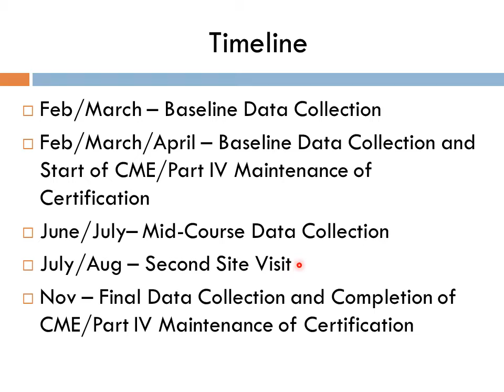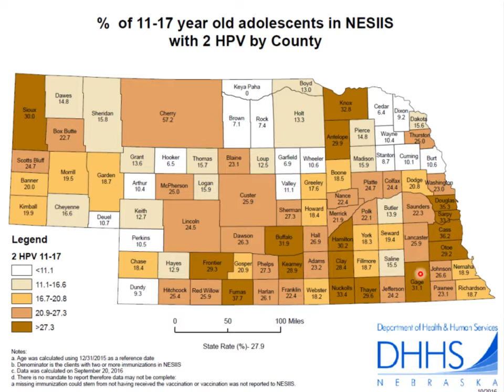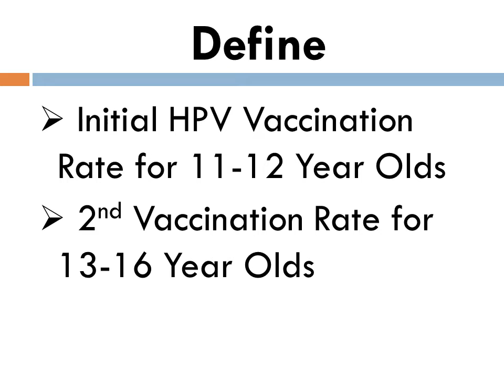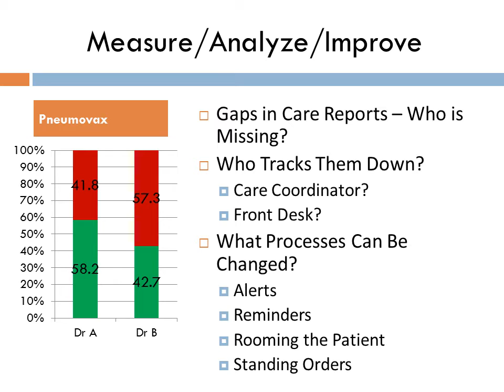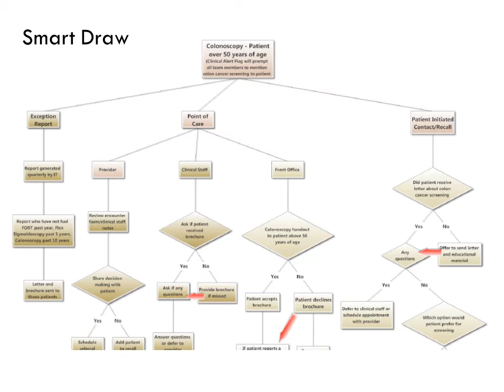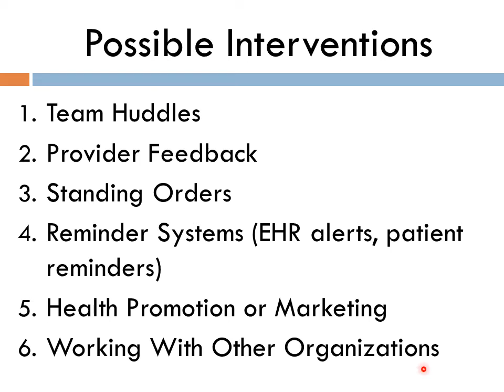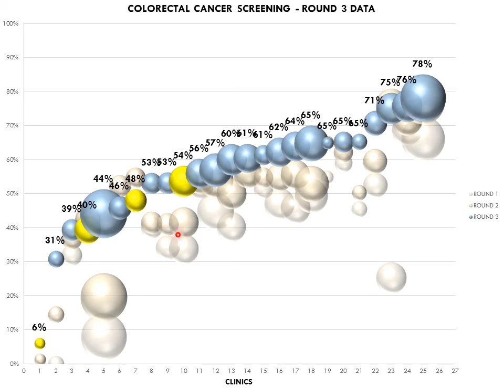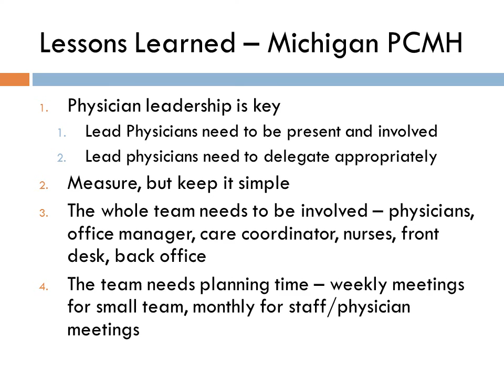2017 Feb Lincoln HPV QI Initiative Recording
Quality Improvement curriculum for the Lincoln and Nebraska HPV Vaccination Initiative. Required presentation for CME and Part IV MOC credit.